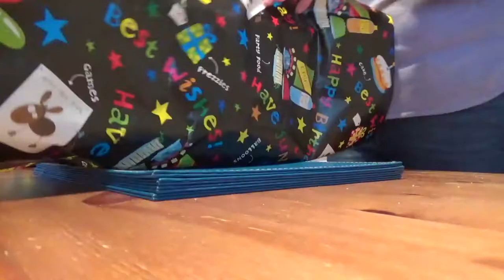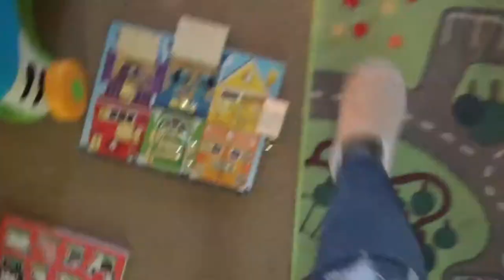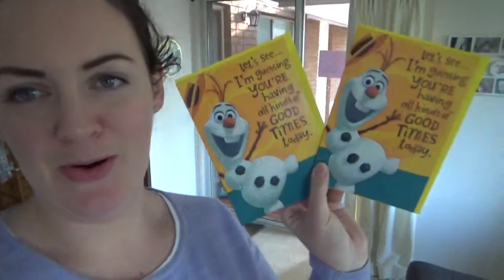We Got You a Surprise Daddy!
The kids had lots of fun getting ready for Eddie's birthday, it was so cute getting all excited its them to make their daddy's day special!
We hope you like the vlog!

and a GoPro 3

Here is the link to the shop if you would like to check it out